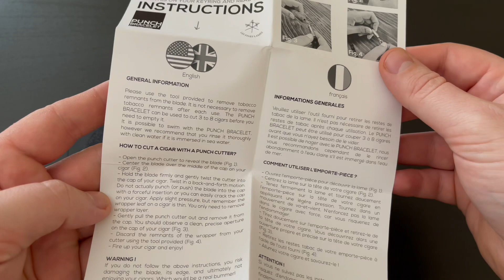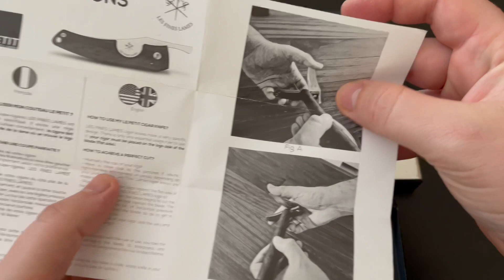🎁QUE REGALAR EN ESTAS FIESTAS PARTE II / LES FINES LAMES 🗡 🗡🗡